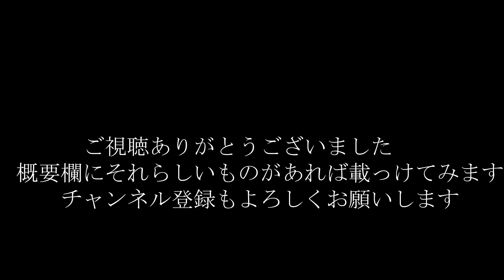【Minecraft雑談】ベルさんの押し酒「鏡山」【にじさんじ切り抜き】【ベルモンド・バンデラス】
ベルさんが川越で購入したという「鏡山」ベルさんの詳しい解説に加え、味の感想は本当に味を感じてしまいそうな程、具体的で酒好きにはたまらない...

ベルさんが解説してくださったお酒はこれだと思います↓
ワイン酵母仕込み純米

元動画
【Minecraft】シュルカーの殻が無限になる！？トラップ作り　トラップ用の土地探し編【にじさんじ鯖】